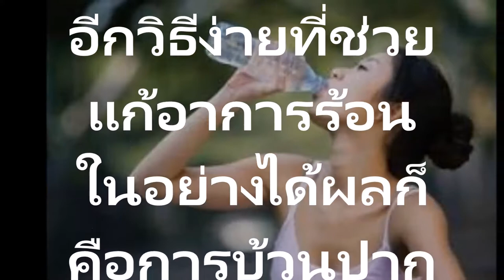แก้ร้อนในน้ำเกลือบ้วนปากทำทุกวัน ประมาณ 3 4 วันอาการร้อนในก็จะหายไปเอง